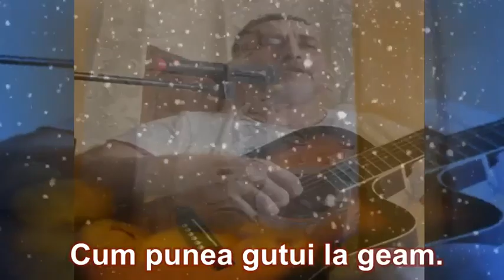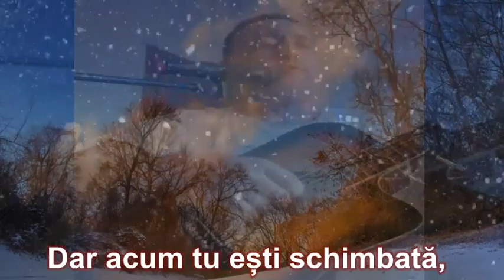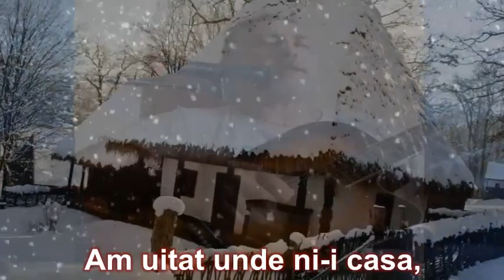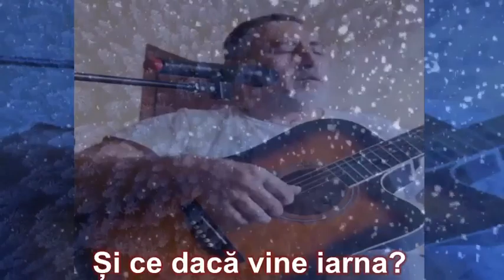,,Şi ce dacă vine iarna? - muzica şi versuri, Sorinel Pântea. Montaj video, Lică Barbu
,,Iarnă, iarnă când veneai,
Sufletul mi-l bucurai,
Dar acum tu eşti schimbată,
Nu mai eşti ca altădată."